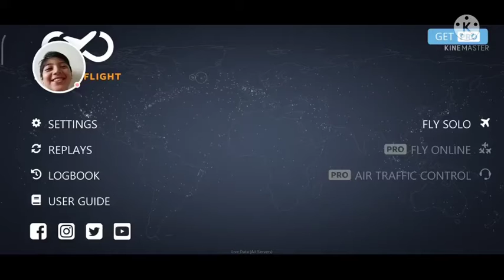review game infinte flight yang baru di beli | Abieza Rizal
kita lagi review game infinte flight yang booming dan cuma Rp15.000 ayo kita review